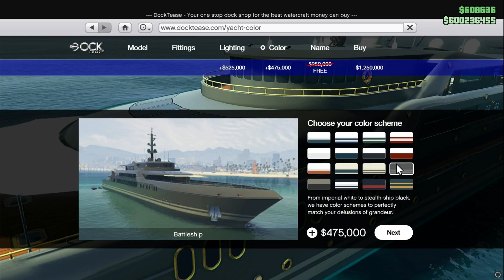So... Is it mine or not? - GTA Online